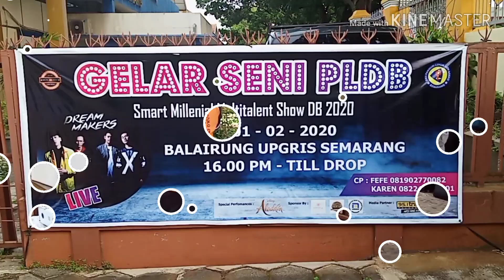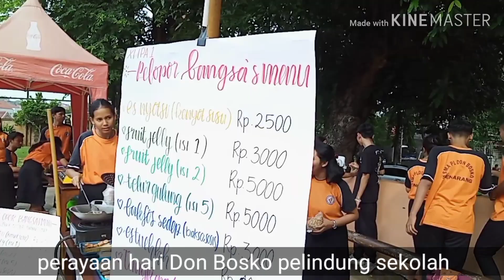HEBOOOH..... festival kuliner SMA PL Don Bosko Semarang, perayaan hari Don Bosko, pelindung sekolah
Festival kuliner SMA PL Don Bosko Semarang
sebagai kegiatan hari pelindung sekolah St Don Bosko,
dilaksanakan di SMA PL Don Bosko
setiap kelas menampilkan kreatifitas kuliner, sesuai bakat, kemampuan setiap kelas,
diintegrasikan dengan pelajaran ekonomi, sejak dari modal, sampai penjualan, dan laba rugi dari kegiatan tersebut...
SMA PL DON BOSKO to be humble, strong, and dedicated.